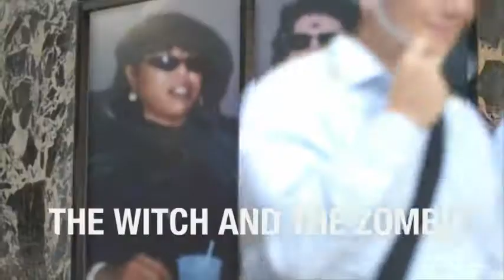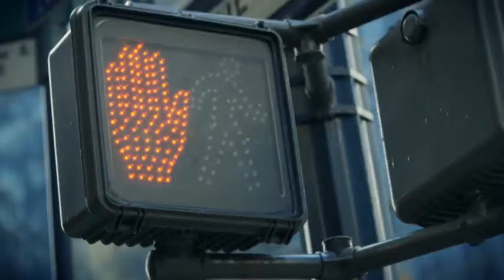Willie B.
Picture video